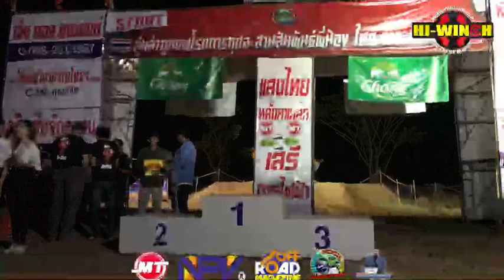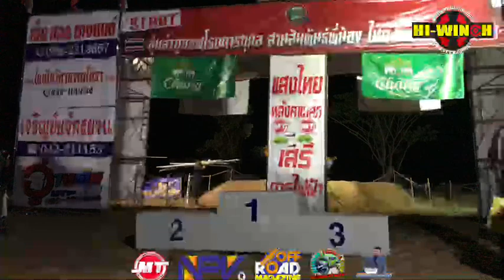หนองบัวลำภูออฟโรดไทย-ลาว 2018 (แข่งเสร็จก็รับถ้วย)